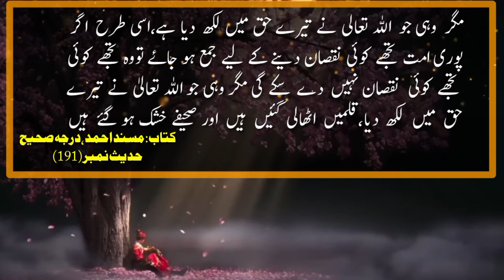Nabi e Karim Saw ki Nasihatain || ALLAH Pe Bharosa || Hadith About Taqdeer || Hadees || AQH Official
nabi kareem ki 05 nasihatai
nabi kareem ki nasihatain
nasihatain
nabi kareem s.a.w.w ki nasihatain
hadees e nabvi
nabi kareem (saw) ki nnasihatain
nabi kareem ki nasyatain
nabi kareem s.a.w.w ki nasihatain (part-2)
huzoor ki nasihatain
nabi pak ki nasihat
aap (saw) ki nasihatain
luqman hakeem ki nasihatain
Allah ke nabi ki 03 nasihatain
buzurg ki 3 nasihatain
nabi kareem ki naseehat
darwaish ki teen nasihatain
nabi kareem ki hadees
jannat ki nemat
dilchasp qissay
qissa hazrat musa
hazrat mossa
hazrat essa as ka mojza
Collection of hadees
Nabi pak ka farman
 40 hadees
40 hadith
Most amazing hadith
Hadith pdf
Hadees pdf
Hadees about gunah
Gunahgar
Gunah kaisay maaf hoty hain
Prophet muhammad ka farman
Nabi pak
Al hadees
Al hadith
Hadith
Hadees
 Hadees sharif
jahannum
hadees a
muslim bukhare
hadees mubarak
allah ki rah mein maal kharch karna
hazrat muhammad saw ne farmaya
sadqa dena
learn quran
moral